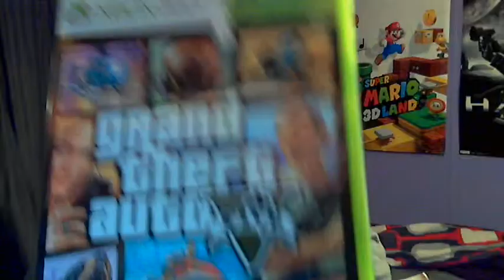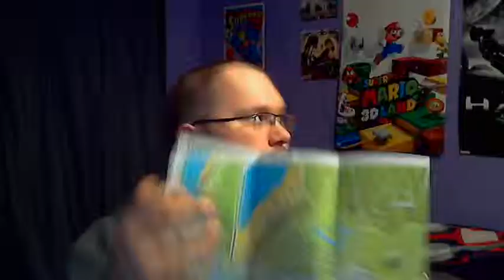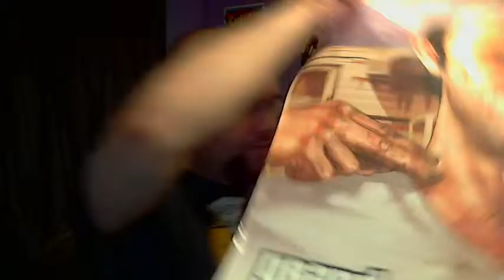Unboxing with Delta - Episode 23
Let's see what we got for this one.